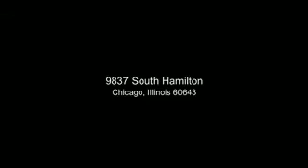my new cool house